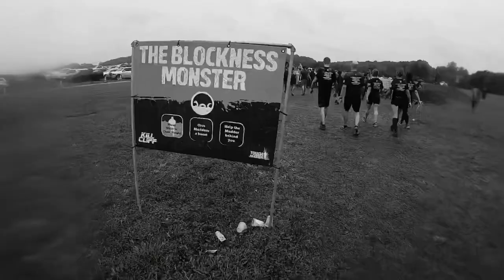Pittsburgh Tough Mudder 2018